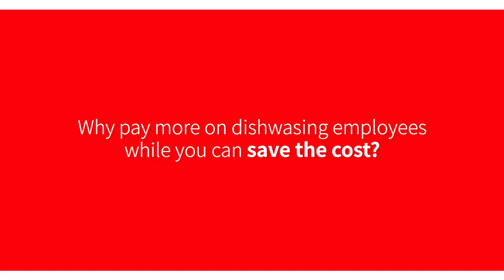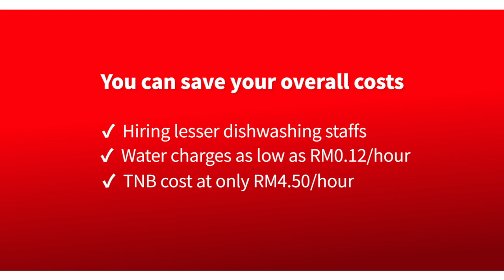Food Maid Dishwasher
Heard of a lot of dishwashers in the market?
How about the one without using detergent but provide even more hygienic solution?

7 Reasons Why You Should Use Food Maid Dishwasher:

1) Use No Detergent or Dish-washing Chemicals
2) Save your Water & Electricity Bills
3) Space Saving
4) High-Temperature Sanitization
5) Simplest Washing Operation
6) Versatile & Fast Washing Speed
7) Built-In Safety Technology

Try Food Maid Dishwasher service FREE for 1 week